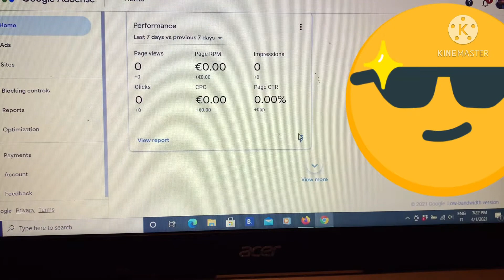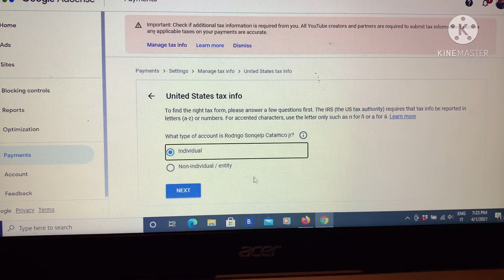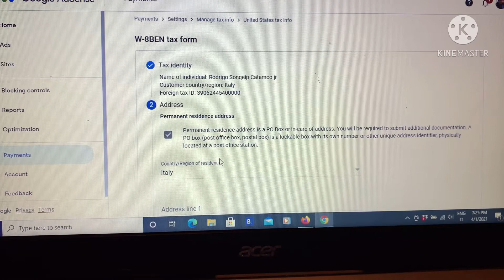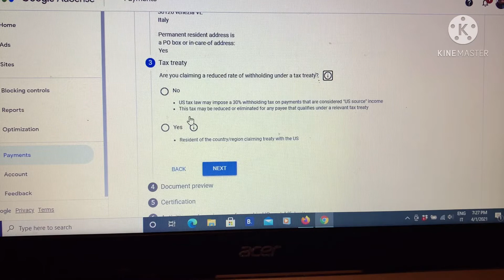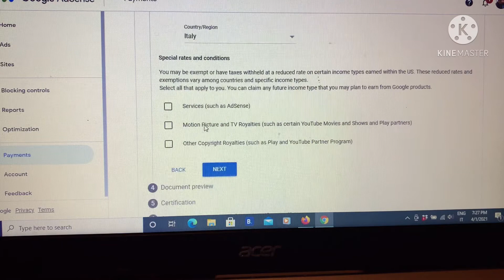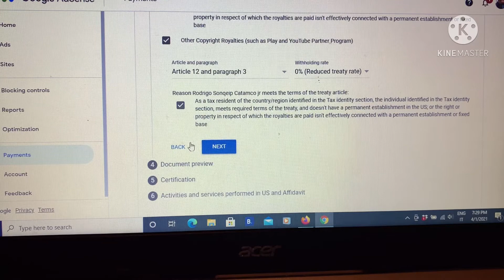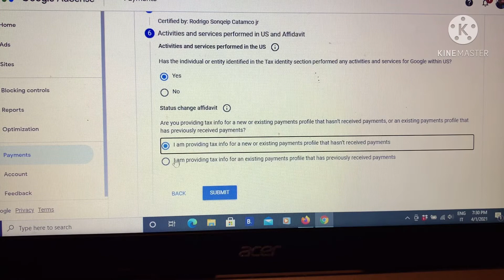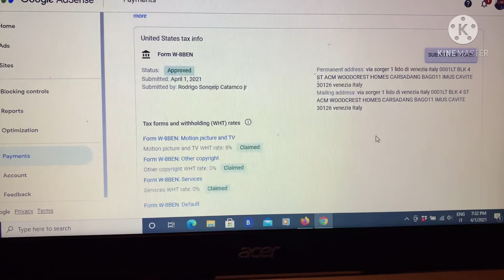How To Apply T.I.N. Number or B.I.R. Number in a YouTube# Papajocat’s